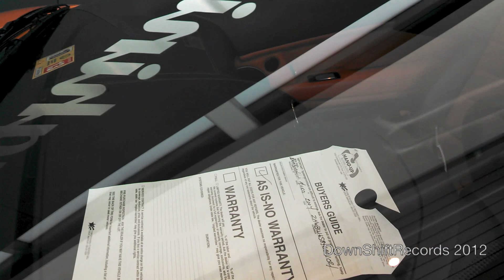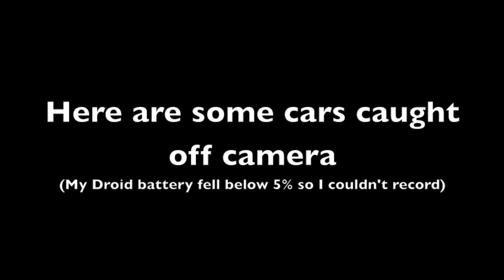A Tour of Ferrari of Washington - Pick Your Weapon!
Aventadors, 599 GTO's, F430 Scuds, Gran Turismo S's, Quattroporte's, Califronia's, FF's, it's all here on Ferrari of Washington's (DC) Customer Appreciation Day. I didn't have my camera with me that day, all I had was my Droid Razr Maxx HD. Here's a little tour of a jam packed dealership of dreams.

So tell me, WHAT'S YOUR FAVORITE??
Is it the balloon white Aventador?
The matte black LP670-4SV?
The Ferrari 599 GTO?
The 1972 Datsun 510 Wagon hiding in the background at ? ;)
The white Scuderia outside?

*Can anyone guess the last Ferrari in the video ;)

Music
"Gumball Machine Weekend" - Yppah